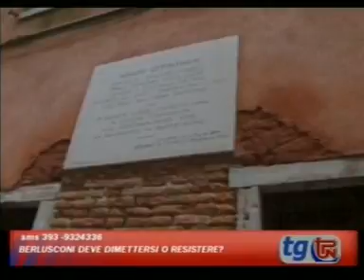Tg Tele Pordenone 21_00 20110616_Rete Eventi.wmv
Presentazione spettacoli in provincia per l'estate 2011